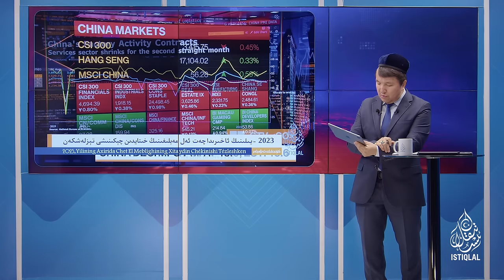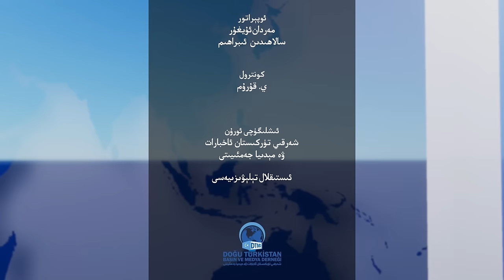ھەپتىلىك مۇھىم خەۋەرلەر |2024.1.7| خىتاي بىر يىللىق بۇلاڭ-تالاڭنى ئېلان قىلدى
HEPTILIK MUHIM XEWERLER |2024.1.7| XITAY BIR YILLIQ BULANG-TALANGNI ÉLAN QILDI